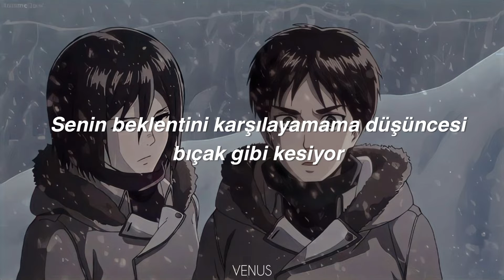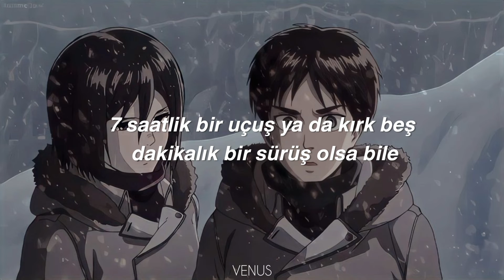•🧝🏼‍♀️Arctic Monkeys-505 • (Türkçe çeviri)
Merhabalar mutlaka kusurum vardır bunları yorumlarda belirtmeyi lütfen unutmayın. Diğer bir konu da istek müzik ve o videoda kullanacağım arka plan fotoğrafını ya da videosunu bana yorumlarda belirtmeyi unutmayın. Bu arka planda kullanacağım fotoğraf/video anime, film ya da dizi gibi şeyler olabilir. Sizleri seviyorum ^^
Anime: Attack On Titan
Edit için kullandığım uygulama: InShot
Şarkı sözleri:
In my imagination, you're waitin' lyin' on your side

When you look at me like that, my darlin', what did you expect?
I'd probably still adore you with your hands around my neck

The knife twists at the thought that I should fall short of the mark
The middle of adventure, such a perfect place to start